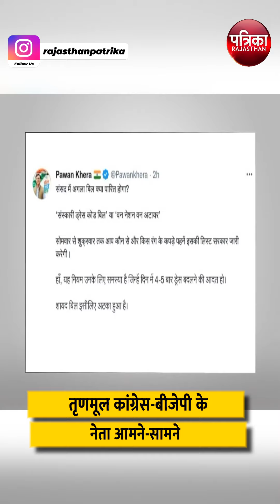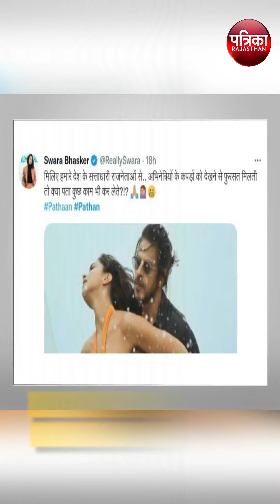Shah Rukh Khan के गाने को लेकर TMC-BJP आमने-सामने